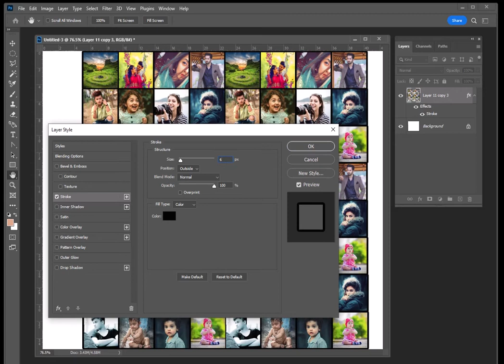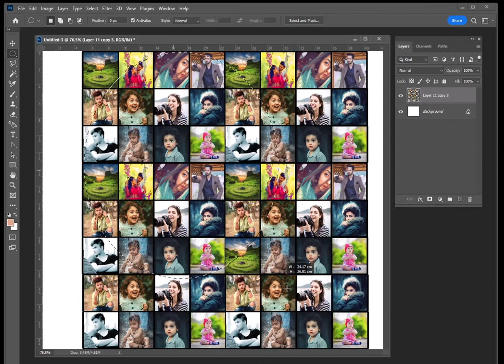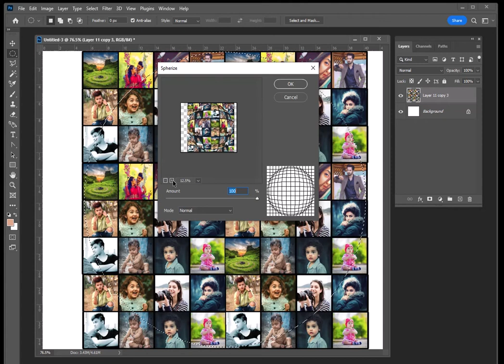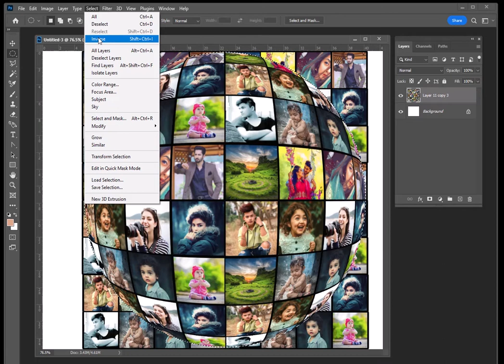Collage Sphere effect in Photoshop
Adobe Photoshop : Collage Sphere effect in Photoshop
Steps :
Open Adobe photoshop

Let me know your questions through comments so that I can answer you as soon as possible

🧿 I wish peace, success and health to all of you 🧿